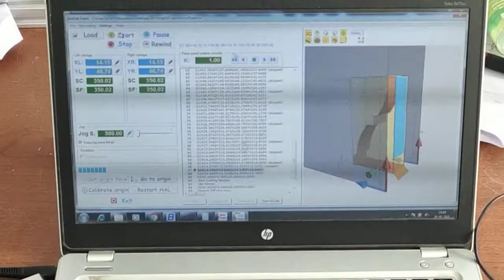architectural moulding cutting cnc machine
Shree Ashapura Tech
H303 sumel Business Park 6
Dudheshwar Road
Ahmedabad
Gujarat
India 380004

We are manufacturer of CNC machine DIY type in India. We provide machine at very affordable price.

CNC Machine for profile cutting and engraving in Wood Plastic acrylic MDF WPC PVC and other not metal material.

Thermocol cutting machine for cutting Molding Cornice Architectural design Arch Wall Panels Pillar Air Foils from thermocol Blocks

Thermocol Hot Knife machine for cutting various shapes and letter cutting for wedding decoration and name cutting for painter and artist. This will cut design in Thermocol Sheets.

Our CNC Router can be used in foundry for Lost foam casting

We Also make Foam Jali and design cutting machine which is widely used in decoration and event management

Shree Ashapura Tech
Dudheshwar Road
Ahmedabad
Gujarat
India 380004